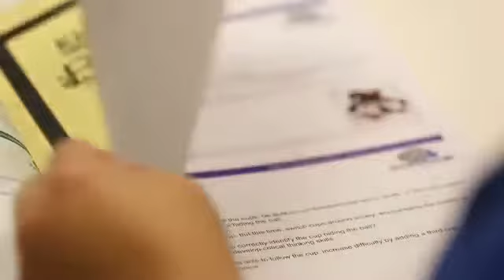Kids 'R' Kids Brain Waves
At birth, your child's brain is remarkably unfinished with most of the 100 billion neurons not yet connected in networks. Forming and reinforcing these connections are the key tasks of early brain development and the specific focus of our exclusive Brain Waves™ curriculum.